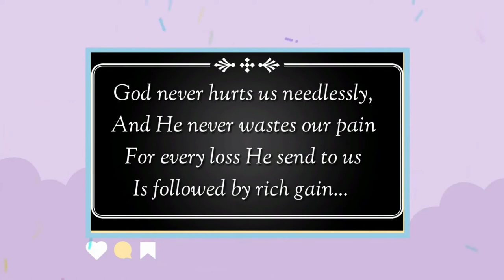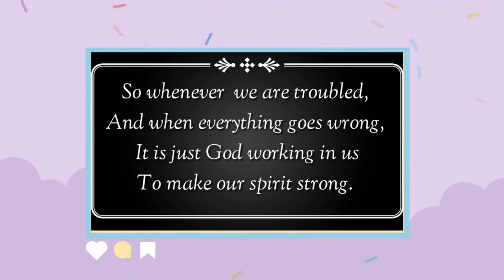God Knows Best by Helen Steiner Rice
"All we need to do is surrender everything to God. Coz He knows what we want and He knows what we deserve." - Raz Angelo Oz Realm

Another inspirational poem vid for everyone. Let's keep the fight, in God's time we can get through this. FAITHing :)

Watch out for my next videos! God Bless everyone :)
Spreading love and positivity to all !